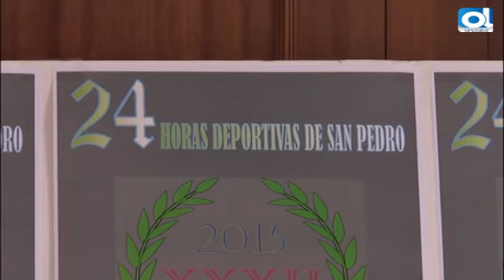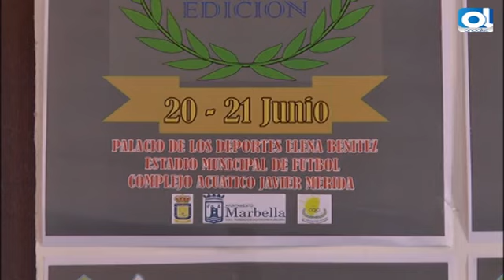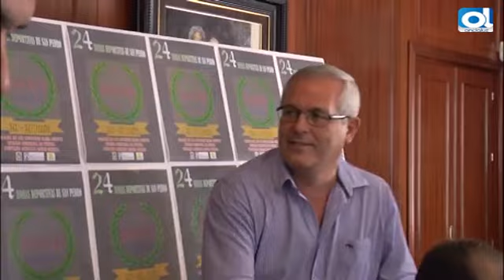Las 24 Deportivas de San Pedro esperan pasar de 3 500 participantes